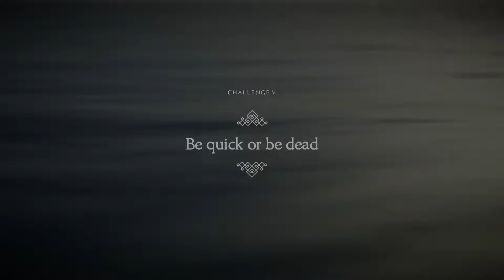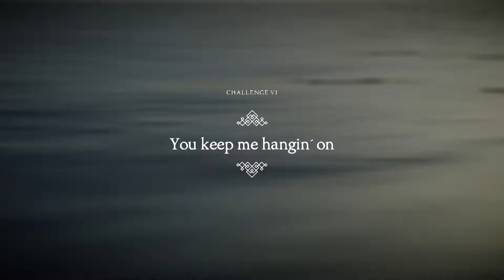Unravel Two - All Challenges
When you cut ties to the past, new bonds form. In Unravel Two, create a Yarny of your very own. Then build relationships with other Yarnys in local co-op or as a single player, fostering friendship and support as you journey together.

Begin your adventure in a cold and imposing land, then watch your surroundings blossom with new life as you chase the spark of adventure. Dive into an immersive story filled with energy, exuberance, inspiration – even monsters. Approach every challenge with positivity and fearlessness to awaken the world around you, and discover an unbreakable bond between friends.